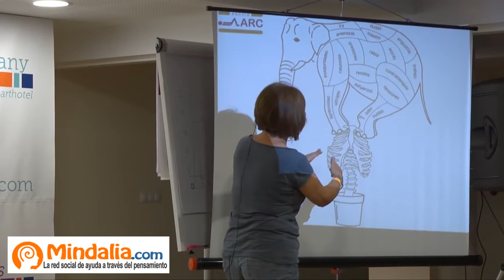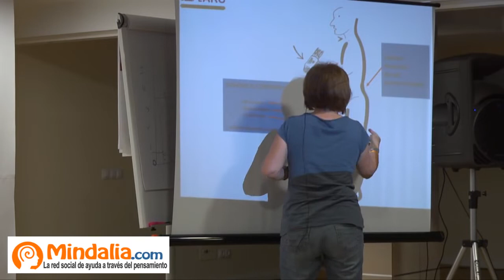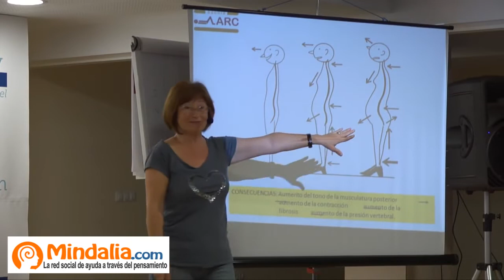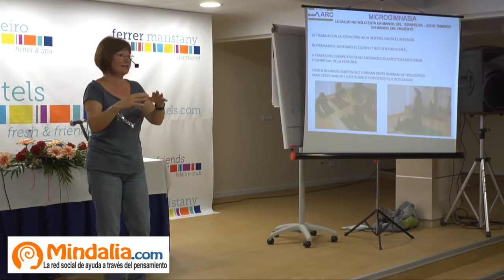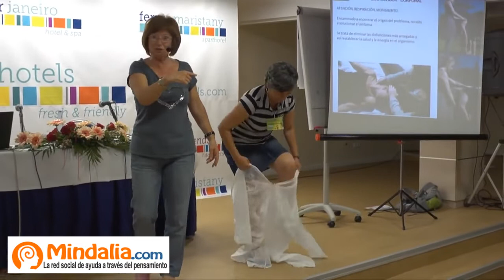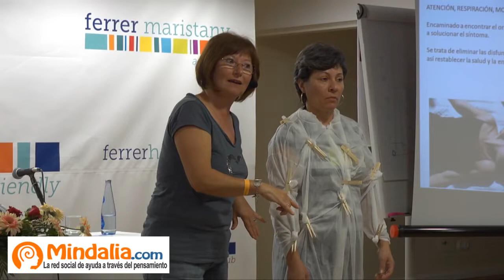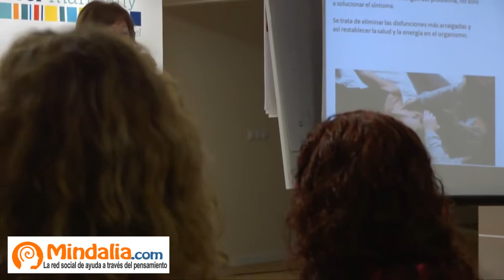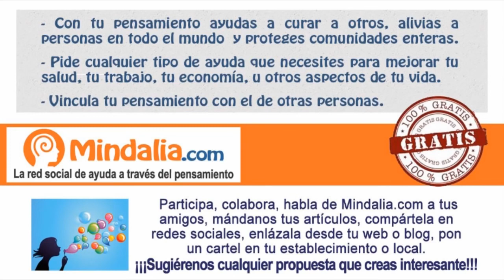Microgimnasia, por Joana Gelabert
Microgimnasia por Joana Gelabert, que tuvo lugar en Picafort el 2 de Mayo 2015 durante el II Congreso Solidario Salud y Consciencia.